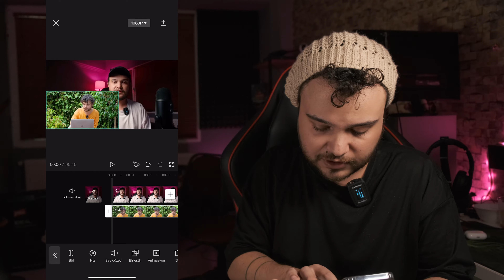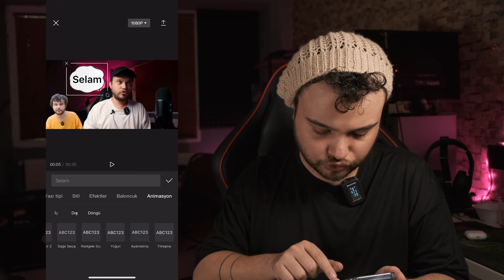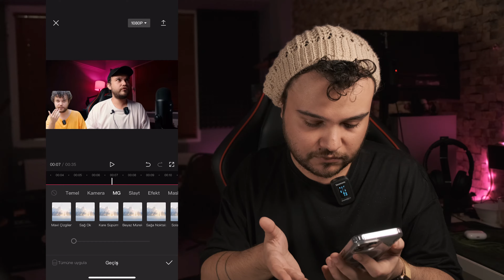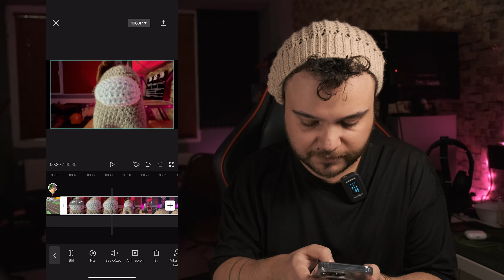10 DAKİKADA CAPCUT ÖĞREN - CapCut'a Giriş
Selam millet

CapCut'ı giriş seviyesinde sizlere göstermeye çalıştım. Umarım faydalı olmuştur.

Uygulamayı aşağıdaki linklerden indirebilirsiniz!

Gelecek olan videolardan daha erken haberdar olmak için beni instagramdan takip edebilirsiniz!